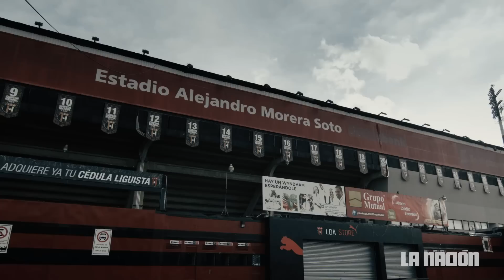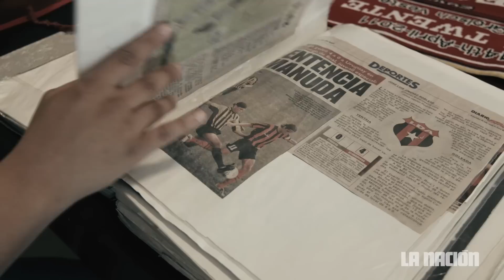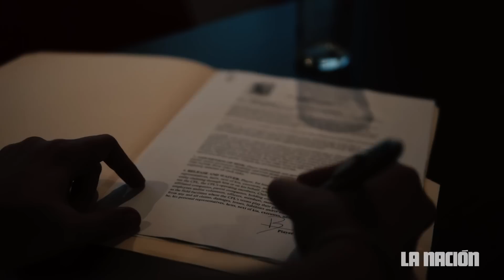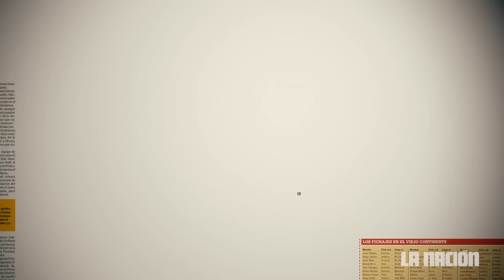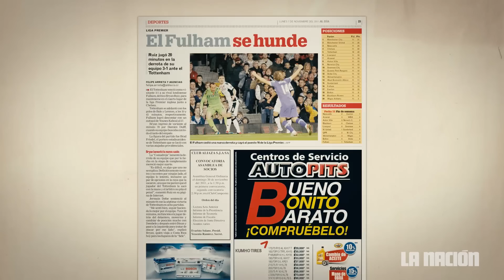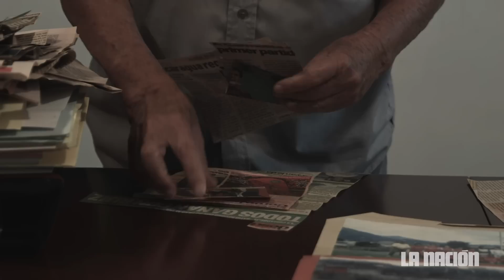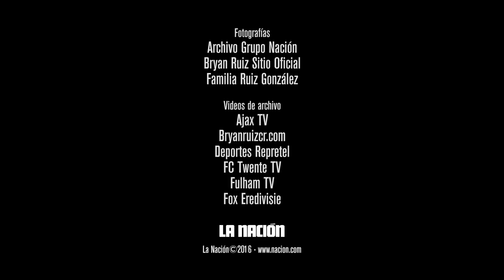Bryan Ruiz: 10 años lejos del barrio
Bryan Ruiz es de Alajuelita, Costa Rica. Este documental hace un recorrido por la carrera del máximo goleador costarricense en el fútbol europeo, desde su infancia hasta su salida del barrio en el 2006.